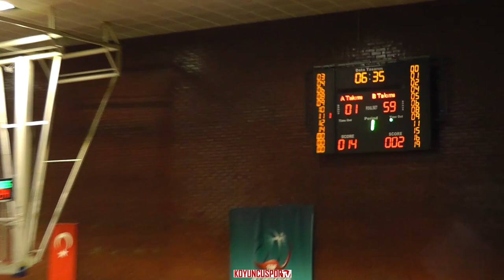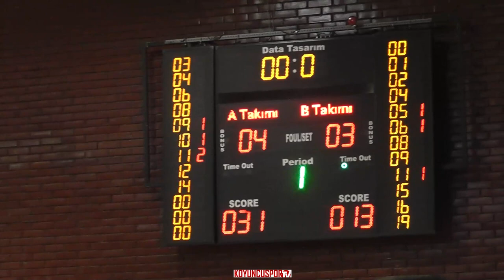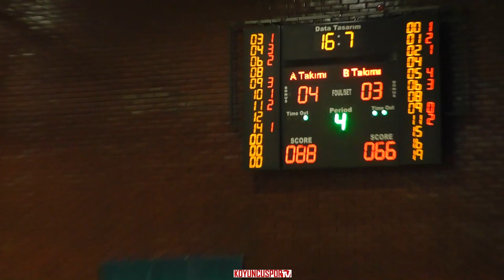Özel K.ören Final Akademi - Özel Arı Anadolu Lisesi (MEB Erkek Final - 22 Aralık 2021)